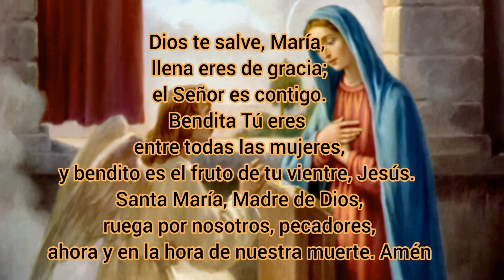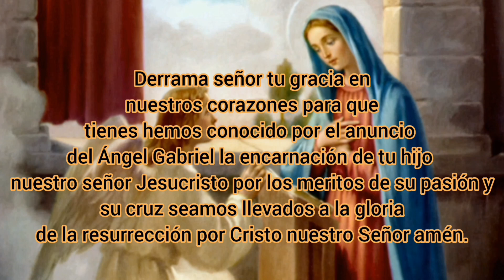Ángelus De La Tarde, Habitó entre nosotros.🕊️📖🙏🌹🌹